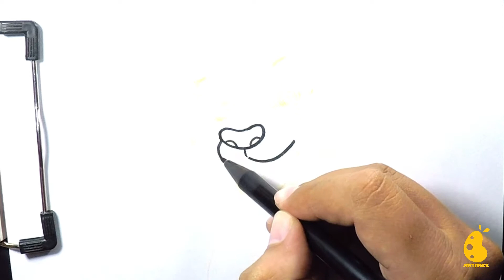How to Draw Lion King | Drawing Simba